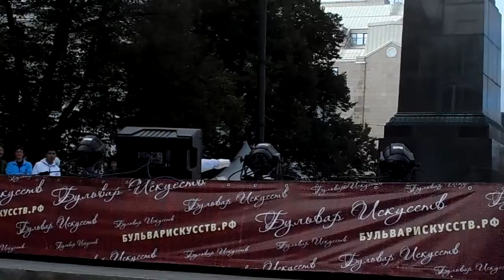Бульвар Искусств. День Города. Влад Шаган. 07.09.13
Vlady Shagan